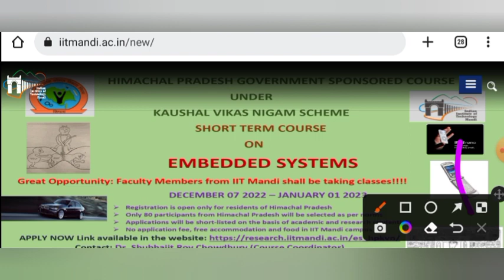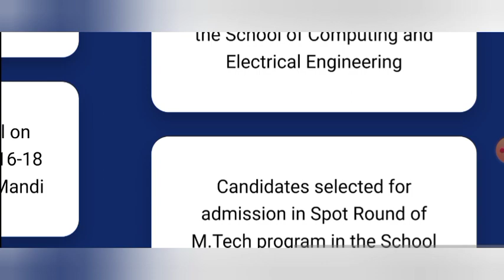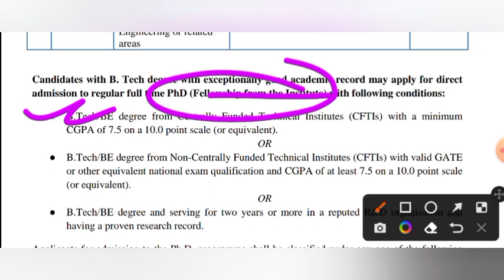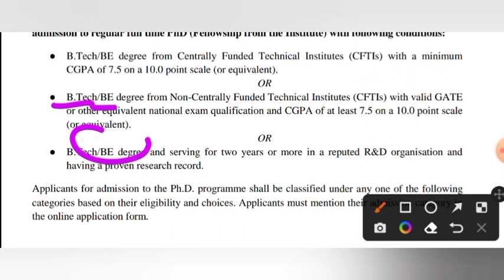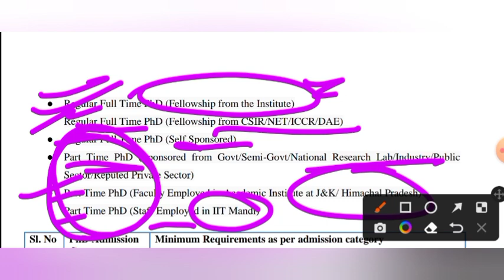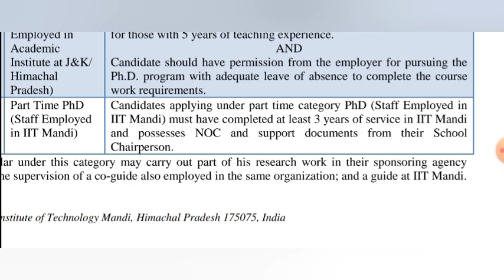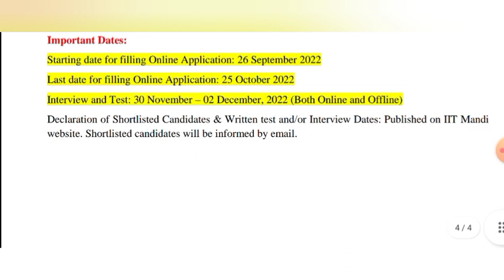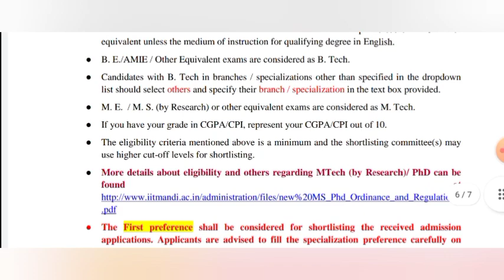IIT PhD Admission 2022 || IIT MANDI || Latest phd form || last date - 25/10/2022